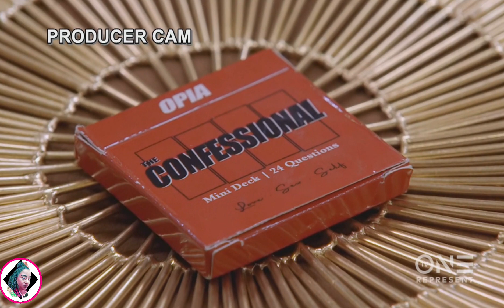THE ONE Episodes 6-7: TV One Network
THE ONE is a fun, competition DATING series, led by celebrity power couple Kirk and Tammy Franklin. The Franklin’s will share their magic to maintaining a healthy relationship with one male and female single who live an exceptional life, except when it comes to dating and finding love. With Kirk and Tammy’s advice, are they able to trust the process and put in the necessary work to find THE ONE?

Intro 0:00
Episode 6 0:37 "It's Getting Hot in Here"
Episode 7  11:18 "The One Mansion"

-ATLANTA SEASON 3 FULL EPISODE RECAPS AND REVIEWS
-Amazon Modelones Beginner Kit
Xoxo,
Bunny 💕🐰💎